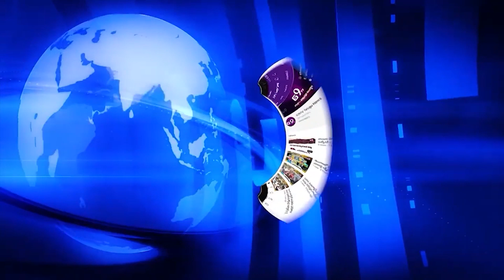Flexi Controversy in Congress Party Working Committee Meeting || GS9TV TELUGU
కాంగ్రెస్ పార్టీ వర్కింగ్ కమిటీ మీటింగ్ లో ప్లెక్సీ వివాదం